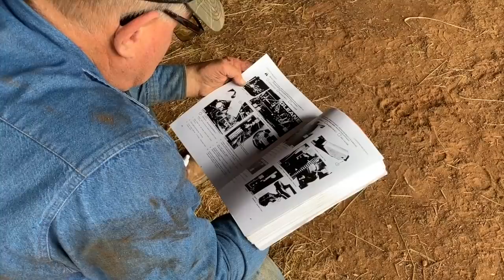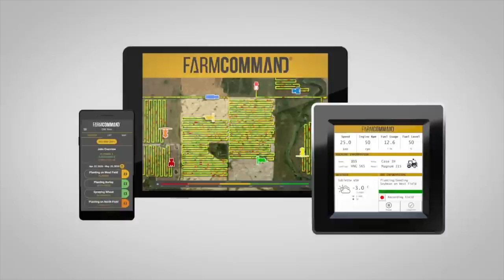Rain and Repairs : More Rain and Work on the Gleaner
Back to working on Gerdie and it's back to raining. :) Not sure what it will mean for our barley, but here's hoping for the best. Until then, stay safe, farm hard, live well. xx, The Bernards